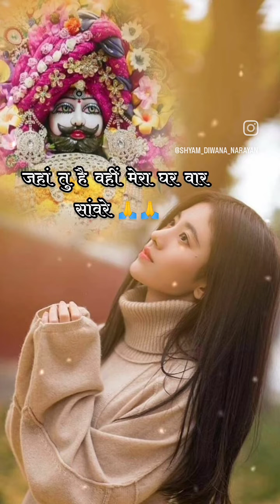Mere Shyam Baba#shots